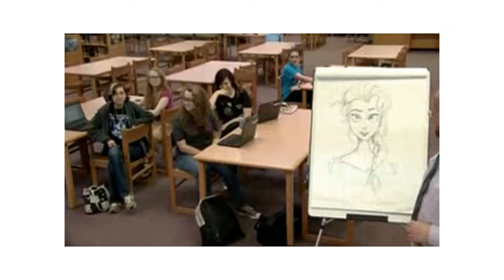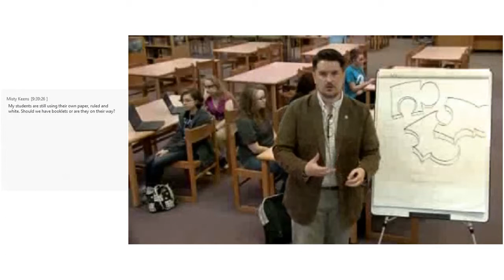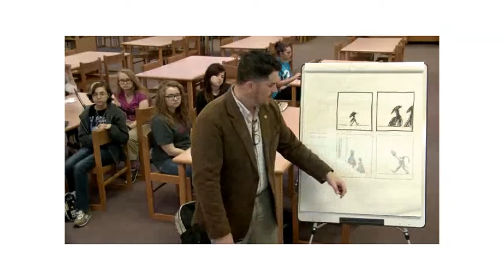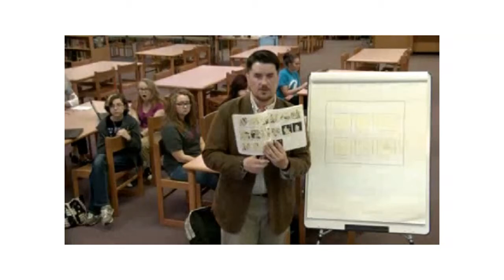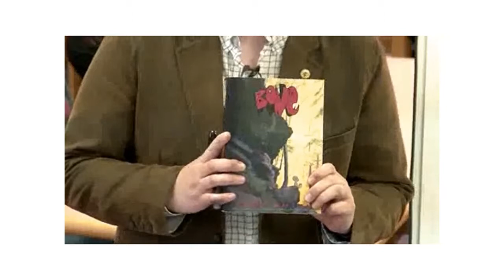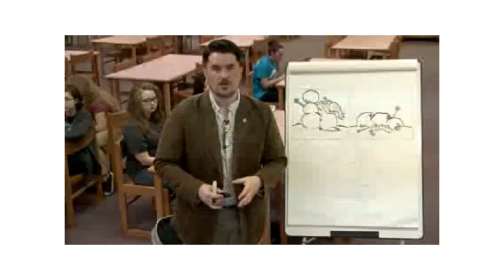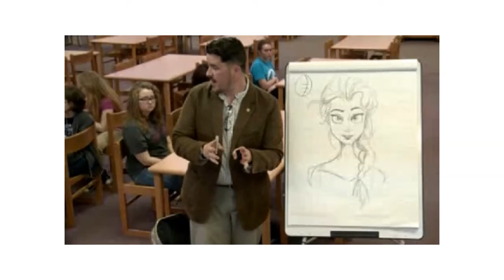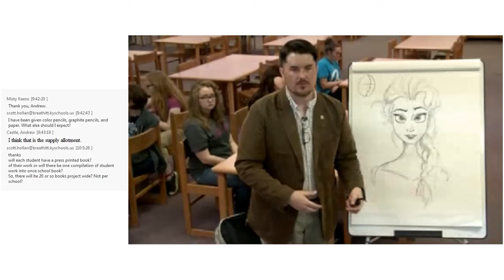Virtual Art Gallery Session 5